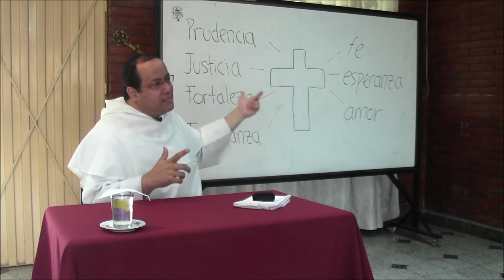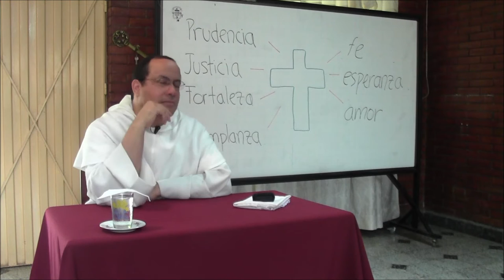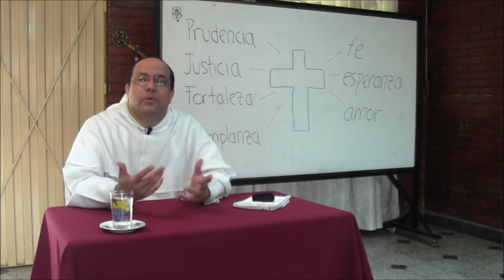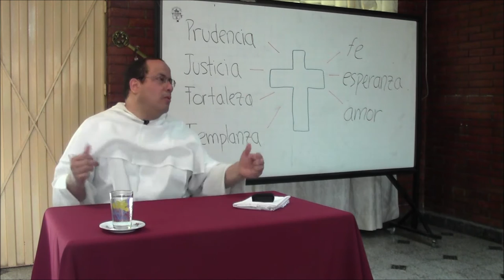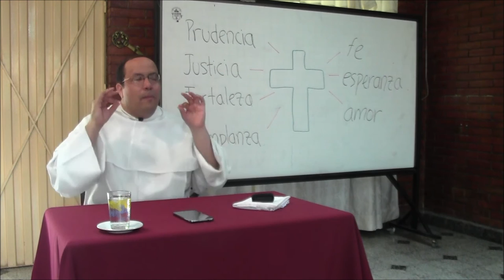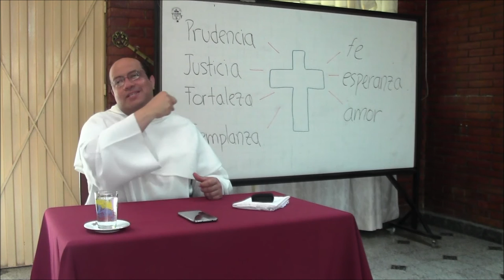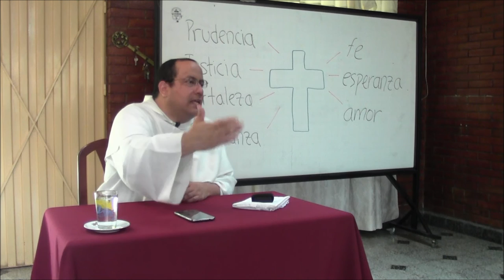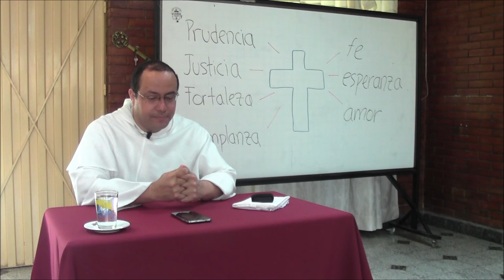La unidad de las virtudes en Cristo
* La unidad de las virtudes teologales radica en el binomio fe -- caridad. Es unidad que proviene de acoger el amor que Dios nos concede gratuitamente en su Hijo, y luego permitirle a ese amor reinar en nuestras vidas y obrar en nosotros y a través de nosotros.

* La unidad de las virtudes humanas proviene, o bien de la prudencia, que lo rige todo, o bien de la justicia que da un criterio sobre cada actuar.

* La unidad del conjunto de la vida humana puede encontrarse entonces cuando la prudencia se deja gobernar por el mandato de Cristo: "Un mandamiento nuevo os doy: que os améis los unos a los otros; que como yo os he amado, así también os améis los unos a los otros" (Juan 13,34).